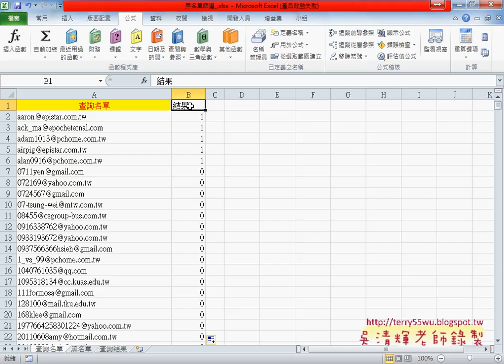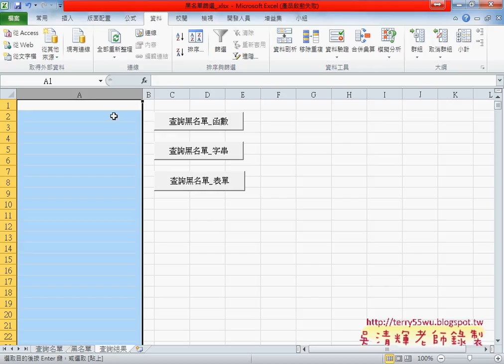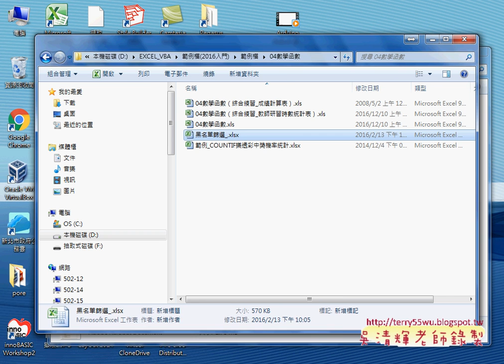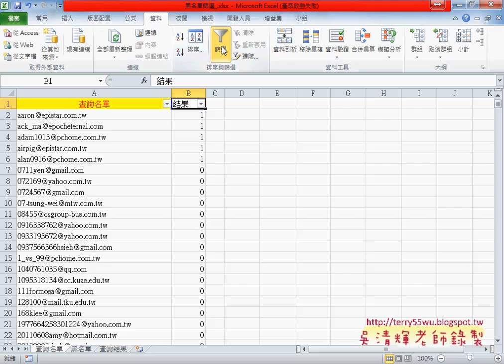06 範例黑名單篩選用COUNTIF與篩選